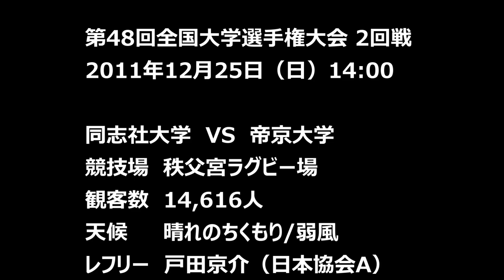2011年度大学選手権 同志社大学vs帝京大学 前半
2011/12/25 (日）14:00
秩父宮ラグビー場　観客数　14,616人
天候　くもり時々晴れ/無風
レフリー　戸田京介（日本協会A）
同志社大学
1張和裕（176/114/21）
2日野剛志（172/95/21）
3北川賢吾（178/110/19）
4前田修吏（184/95/21）
5冨田賢司（182/102/21）
6於保学（181/88/21）
7金本航（186/80/21）
8西林宏祐（179/100/21）
9下平凌也（173/73/21）
10森脇悠輔（180/76/21）
11宮島裕之（181/80/19）
12小林大晃（173/86/22）
13西田悠人（174/85/22）
14藤本貴也（175/78/20）
15正海智大（186/88/22）
16金志龍（170/87/21）
17鳴海力哉（170/98/20）
18廣佐古大典（181/96/21）
19秋山哲平（173/95/20）
20清鶴勘太（167/68/20）
21長井一史（168/79/21）
22関戸航星（170/74/21）

帝京大学
1吉田康平（184/106/21）
2白隆尚（177/106/22）
3前田龍佑（185/112/22）
4小瀧尚弘（194/100/19）
5ジョシュア・マニング（197/108/20）
6ティモシー・ボンド（196/107/22）
7松永浩平（177/80/21）
8大和田立（178/93/19）
9滑川剛人（166/65/21）
10森田佳寿（172/83/22）
11南藤辰馬（176/77/21）
12南橋直哉（175/85/22）
13中村亮土（177/87/20）
14伊藤拓巳（179/85/21）
15竹田宜純（181/87/20）
16佐藤啓示（172/109/22）
17西村尚記（177/115/22）
18木下修一（185/97/21）
19小山田岳（183/87/22）
20中村有志（176/78/22）
21荒井基植（172/74/20）
22小野寛智（176/79/21）